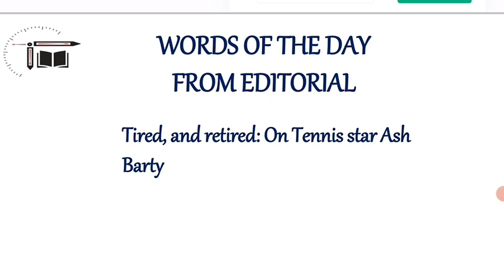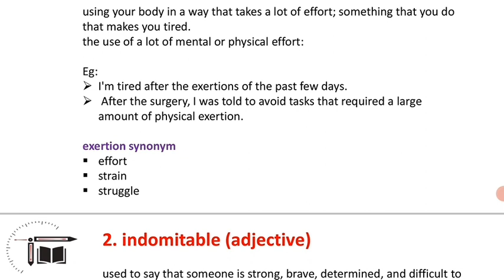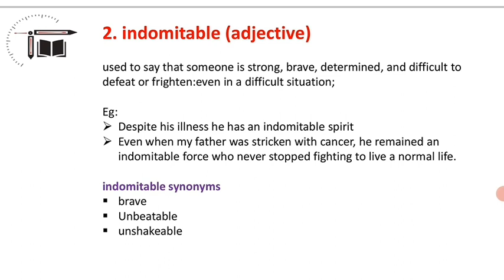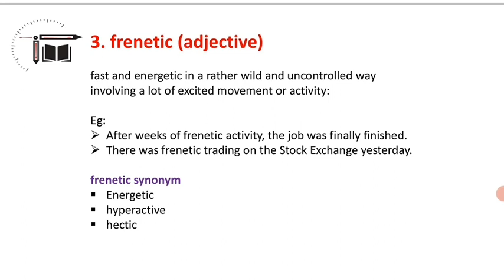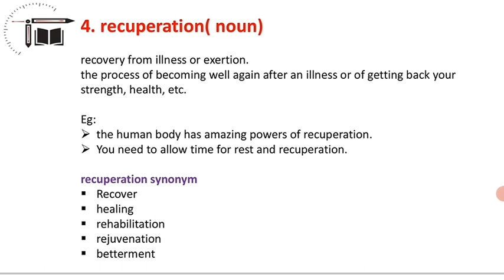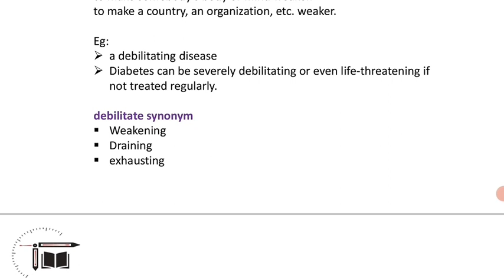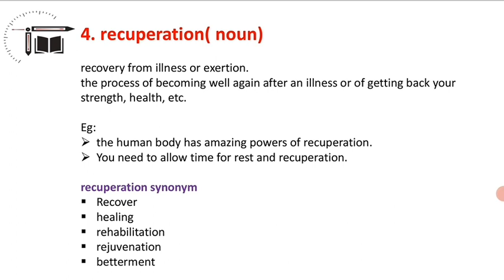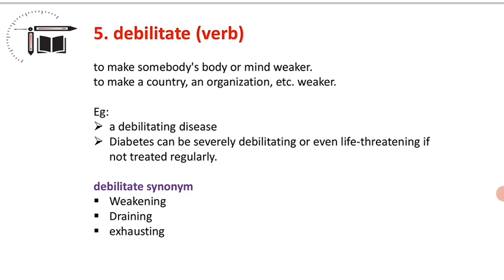Word of the Day || 24.03.2022 || Sandhya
In this video Sandhya is giving you the session on "  Important Words from Hindu Editorial". This session is helpful for exams .Definitely you all get benefited from this.